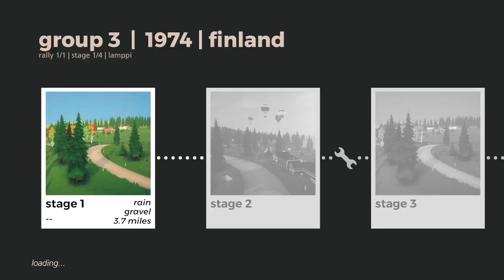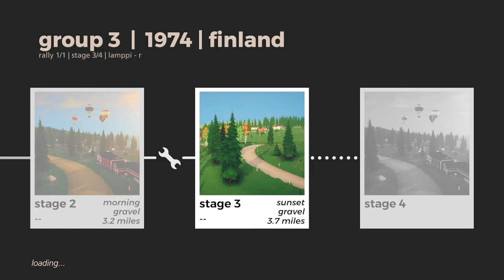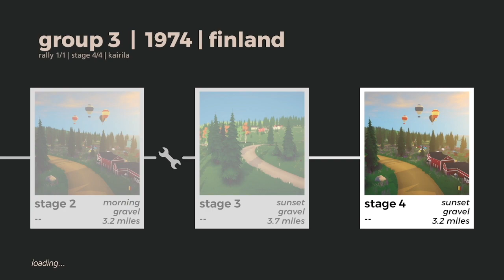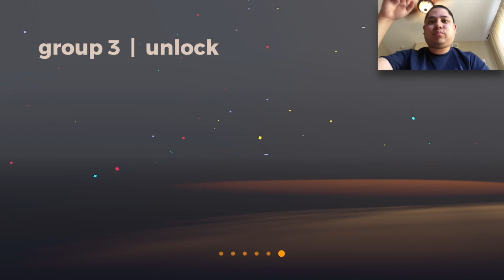Finland Rally (Day 4) - Art of Rally Gameplay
Here is a short video clip of the Finland Rally in the Art of Rally Game on Xbox.

If you want to view more Art of Rally playlist video content, click on this link here to view all my gameplay playlist

WhatiFRacing
RealRadman

Thumbnail Photo Credits:  Art of Rally Logo (artofrally.com)